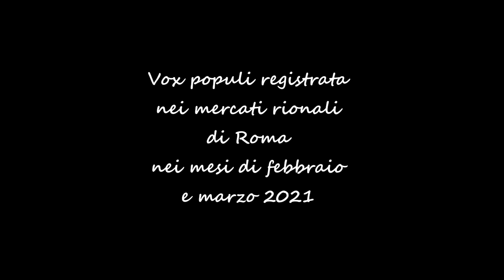“Costituzione come… Unione Europea"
Eleonora Fortunato ed Elisabetta Tonni intervistano Maria Romana Allegri sull’Art. 11 della nostra Carta dei Diritti. “Costituzione come…” è un format che Orizzontescuola mette gratuitamente a disposizione di docenti e studenti a supporto dei loro percorsi di Educazione civica, per stimolare dibattiti, attività di ricerca, laboratori e per promuovere un’alleanza interessante tra didattica e giornalismo.